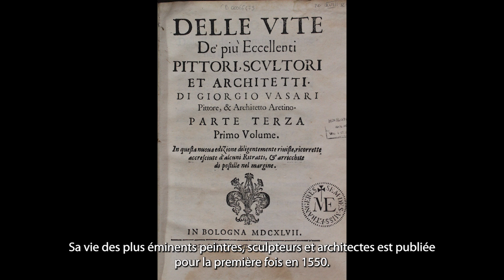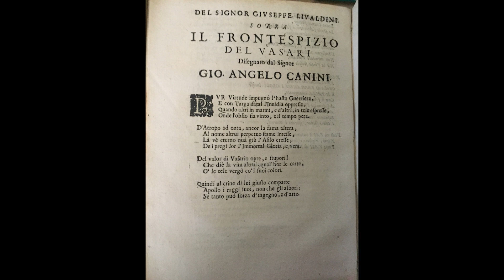la vie des peintres - Vasari